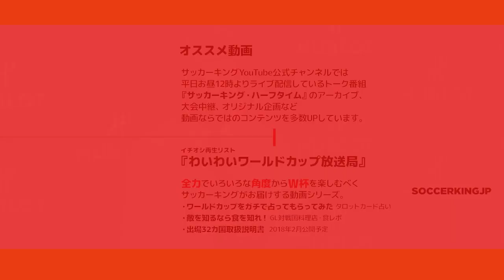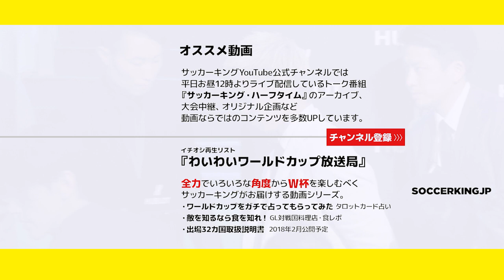本田圭佑「期待してと自信持って言える」「ロシアは集大成」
16日、都内で行われたイベントにパチューカの日本代表FW本田圭佑が登場。報道陣に、近づくロシアW杯への想いを語りました。